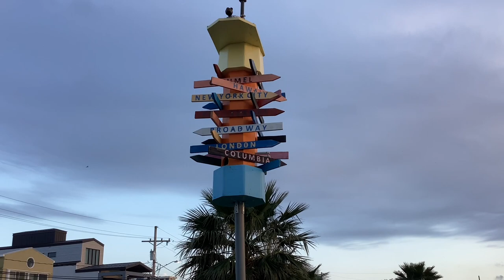West End Boathouses, Lighthouse and Sailboats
Take a peak at one of the most uniques neighborhoods in New Orleans.